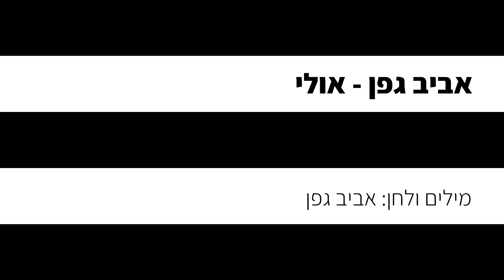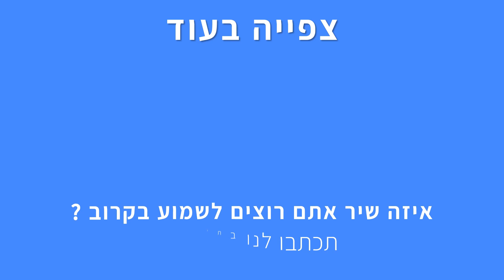אביב גפן - אולי (גרסת בנות - קריוקי פסנתר)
אנחנו יצרנו עבורכם גרסה אקוסטית של קריוקי פסנתר אינסטרומנטלי  לשיר "אולי" של אביב גפן, עכשיו אתם יכולים לשיר את השיר בצורה קלה ונוחה!

✘הודעה חשובה!!
רוצים להפיק ו/או לצלם קאבר לשיר ?! בלעדי לחברי הערוץ! 30% הנחה לנרשמים כאן!

✘ אביב גפן - אולי (גרסת שיר קריוקי לפי סולם בנות)

✘קרדיטים
מילים ולחן: אביב גפן
✘מילים✘
זה רק מתחזק והולך וכואב
מסוכסך קשה עם הלב

אני חושב אולי
אני אוהב אותה יותר מדי
פנס בודד בתוך רחוב האהבה

ואם תראו ילדה עם עיניים איילה
תמסרו שאני עוד מחפש אותה

אני חושב אולי
אני חושב אולי אני אוהב אותה יותר מדי
ולא אפסיק לשיר לה
עד שהיא תחזור אלי
והיא יודעת היא יודעת